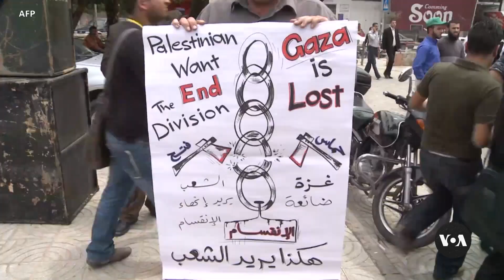Palestinian Authority Says It Can Take Over in Gaza After War Ends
Israel continues to reject any PA role